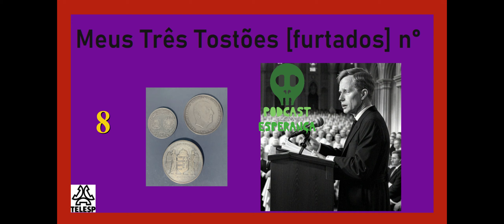Meus Três Tostões n° 8